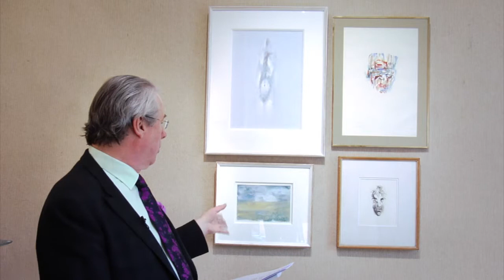Four Works by Louis le Brocquy.mp4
Whyte's Important Irish Art Auction 21 May 2012

Lot 43
Louis le Brocquy
STUDY FOR RECONSTRUCTED HEAD OF S.B. (SAMUEL BECKETT), 1965
Estimate: €25,000-35,000

Lot 44
Louis le Brocquy
THE CURRAGH, 1991
Estimate: €5,000-6,000

Lot 45
Louis le Brocquy
STUDY TOWARDS AN IMAGE OF W.B. YEATS, 1975
Estimate: €4,000-6,000

Lot 46
Louis le Brocquy
BEING, 1998
Estimate: €10,000-15,000